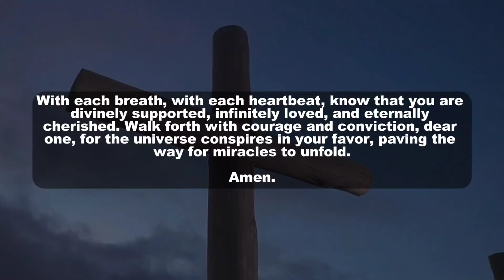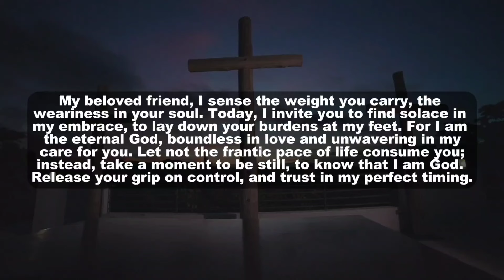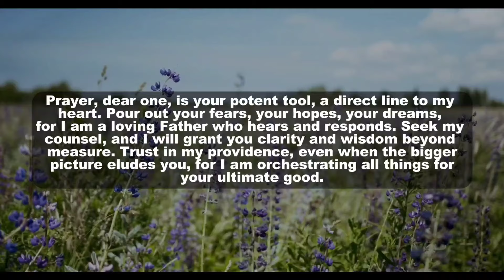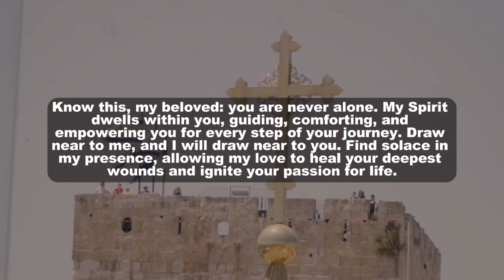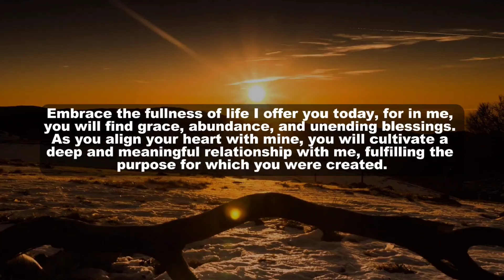🔴God Is Saying, I Will Kill The Satan If You Watch This, Promise! | DMFY-904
2. God's Message for me
3. God jesus message
4. Urgent Message from god
5. God's Message for you
6. Jesus Message
7. God Message
8. God's Message
9. Message for God
10. God Message today
11. God Blessing Message
12. God thought
13. Message from the universe
14. Universe Message
15. Lord Message
16. God say to me
17. Urgent god Message
18. Law of attraction
19. God helps
20. Jesus christ
21. Faith quotes
22. bible quotes
23. God say